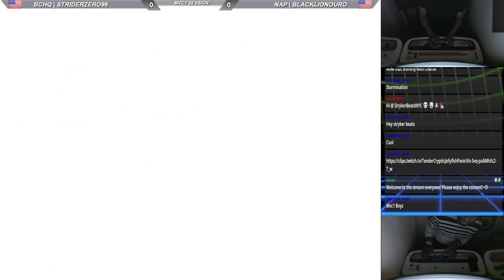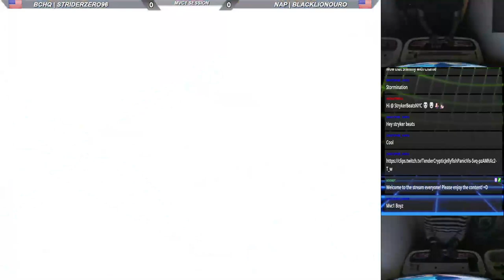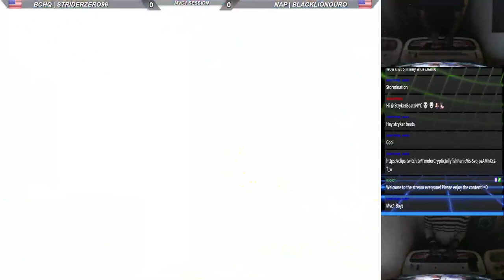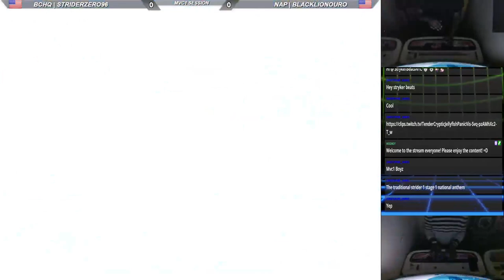Marvel vs. Capcom local sessions #3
Local offline session of Marvel vs. Capcom. CPS2 Arcade Hardware running on linked Taito Egret II Candy Cabs.